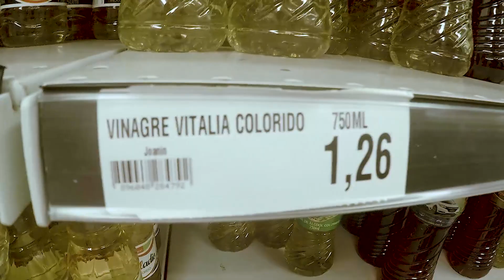CMG - Picles Reaça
Para completar a série de receitas que quando combinadas servem naquele hambúrguer monstro, trazemos hoje o picles em conserva.

Simples e fácil de fazer, mas que deve ficar um tempo esfriando pra não acontecer o acidente que aconteceu nesse programa.

*Quem acertar o motivo do nome ganha um brinde ;)